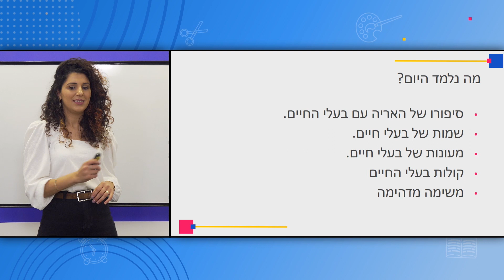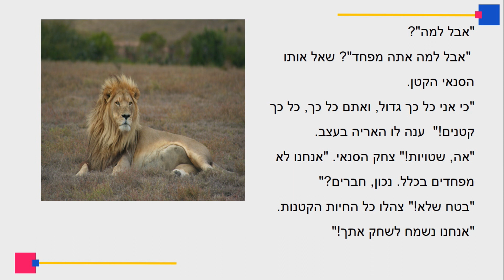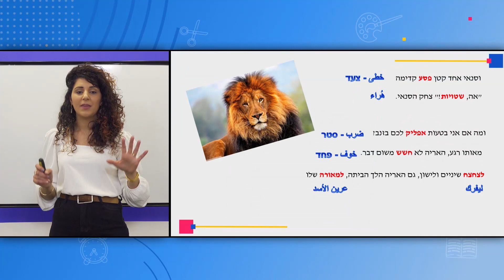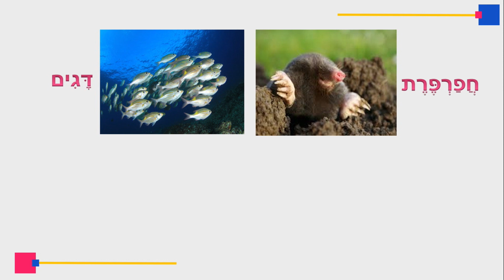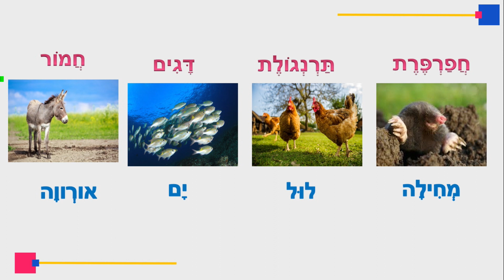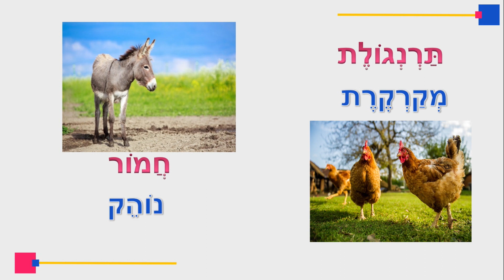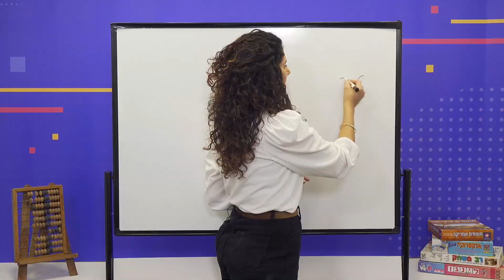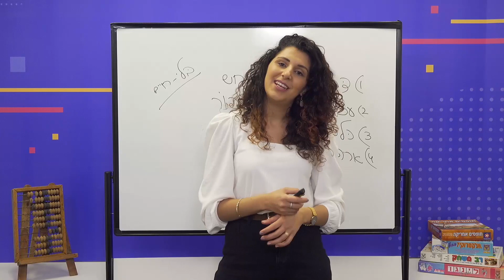الصفان: الخامس والسادس، اللغة العبرية - סיפורו של האריה עם בעלי החיים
المعلمة: عبير خلايلة